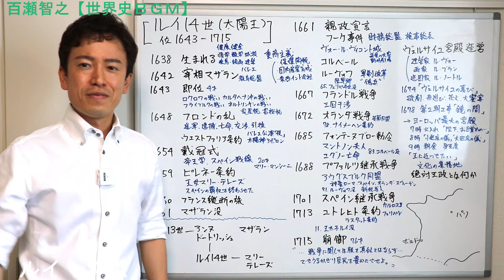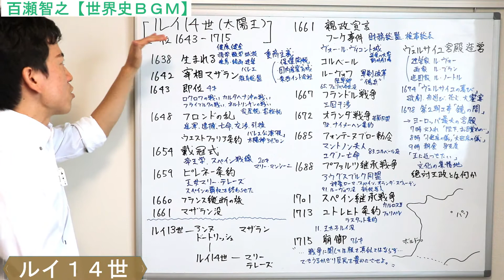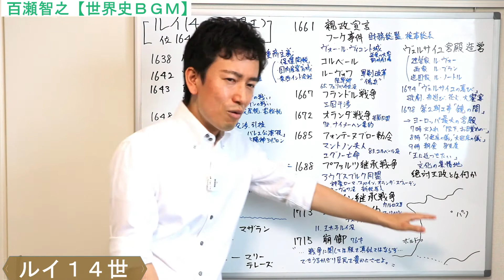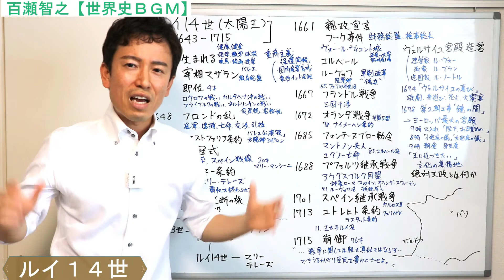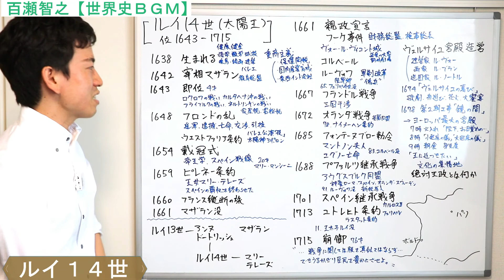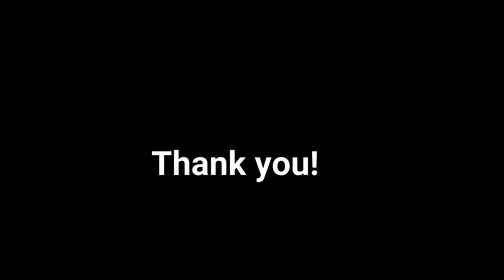【フランス】ルイ14世～マザランの献身～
4才で即位したルイ14世をサポートした宰相マザラン。
フロンドの乱を何とか平定し、
宮廷内ではルイ14世に惜しみなく帝王学を伝授していた。
ある時、ルイ14世はマリー・マンシーニを結婚相手にしたいとマザランに懇願するが…。